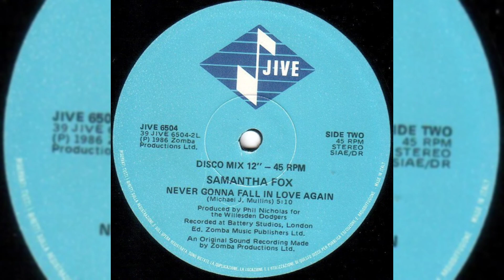Samantha Fox – Touch Me (I Want Your Body)